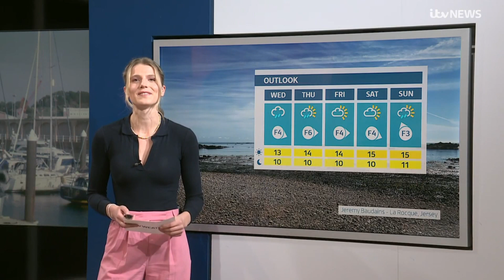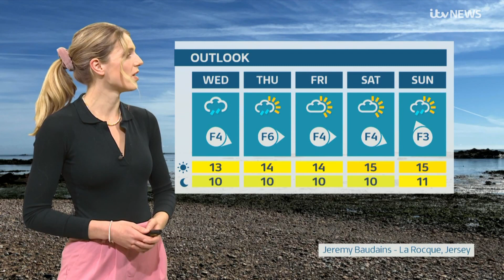Lily Carter ITV Weather 30th April 2024